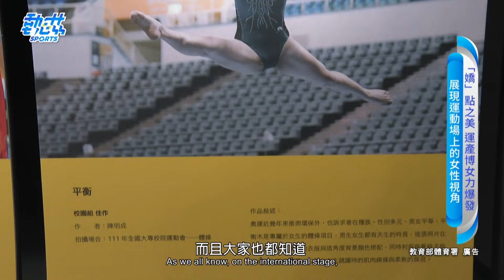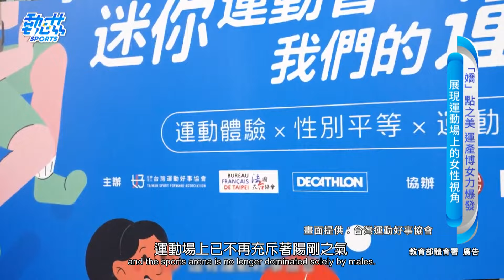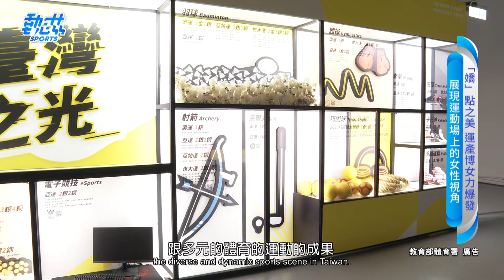【運動賽事系列專題報導】「嬌」點之美 運產博女力爆發 展現運動場上的女性視角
✨2023運動產業博覽會✨
除了展示我國運動員在國際賽事上的優秀表現
還有運動科技的外🦾
最大的不同就是女力運動攝影展🥹

致力於推廣並實踐國際奧會的性平政策
提高女性在體壇的能見度👀
也歡迎女性加入運動產業的行列或更關心運動
👉讓臺灣展現更多元視角的體育運動成果👈